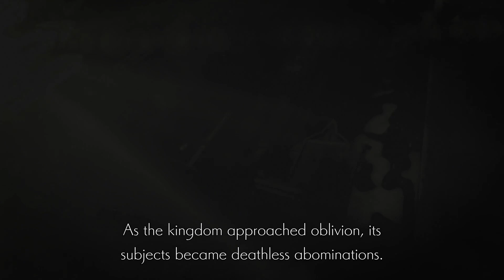Ender Lilies - Sorrowful Metroidvania [Part 30]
This game has good atmosphere like sorrowful metroidvania.
Most characters have a sad story and mystery.
By the way, how many times will I die...

How about other metroidvania gameplays?